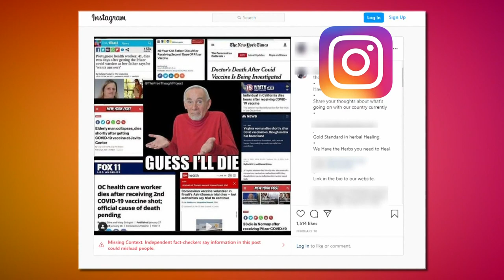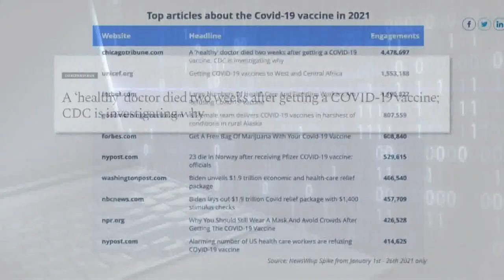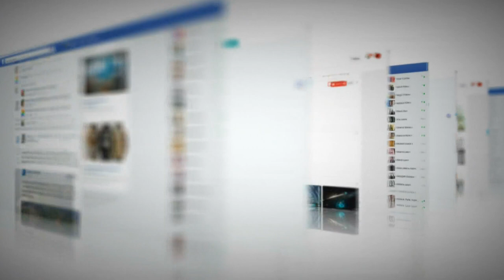Disinformation during the pandemic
How accurate are the posts that we see on social media?  That’s a question Congress took up on Thursday.

 At a hearing before the House Energy and Commerce Committee, the heads of Facebook, Twitter and Google testified about the spread of misinformation on social media and other platforms.

We are in the midst of the largest vaccination campaign in modern history, so, it’s natural that many of us are looking for articles that deal with vaccines and their potential side-effects.  In seeking out that information, we can easily get lost in the vast amount of misinformation, especially on social media.